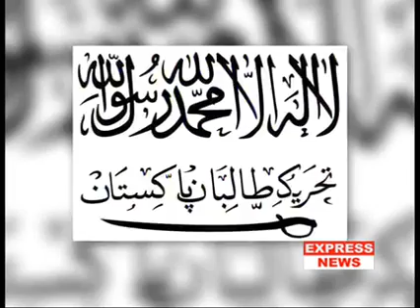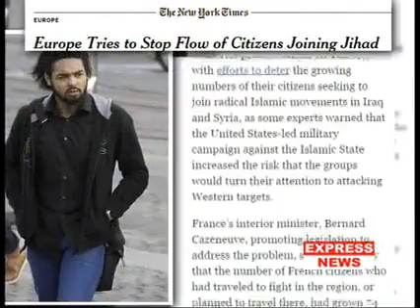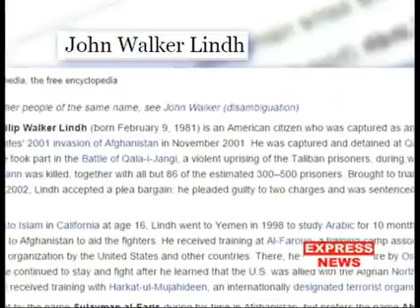Ahmed Qureshi exposing Militants